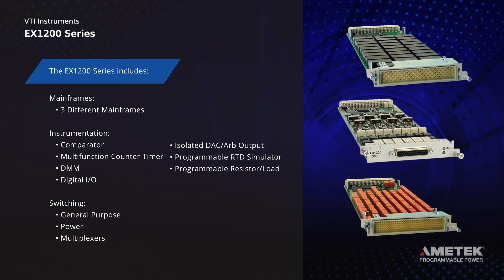VTI Instruments Product Spotlight: EX1200 Series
The EX1200 product family is a modular and scalable series of multifunction switch/measure units that can be configured to address a variety of applications in the mechanical data acquisition and electronic test environments.